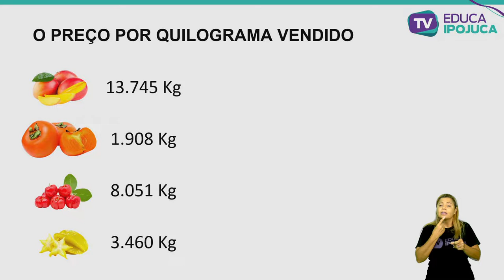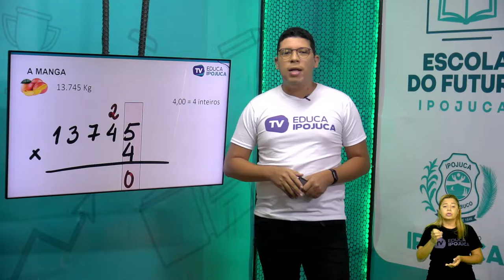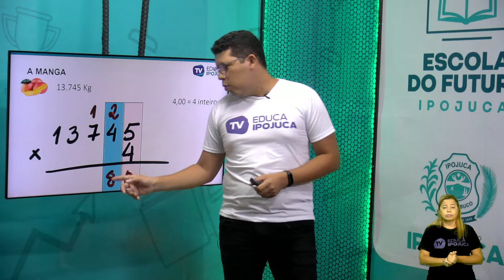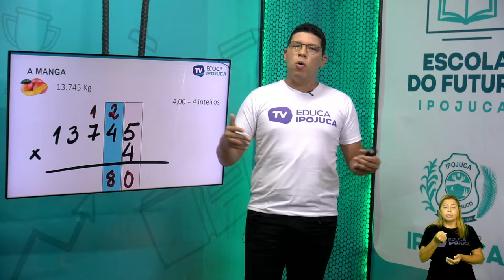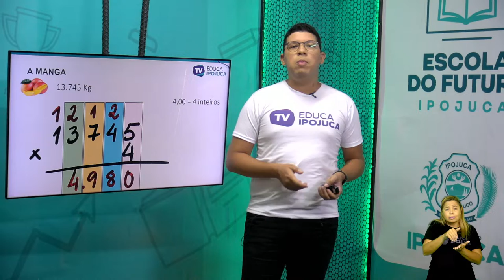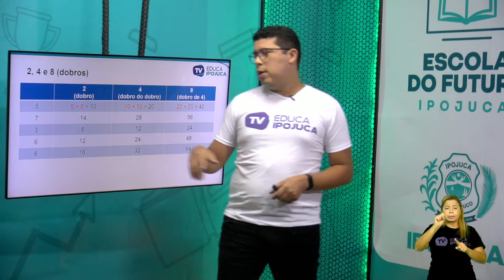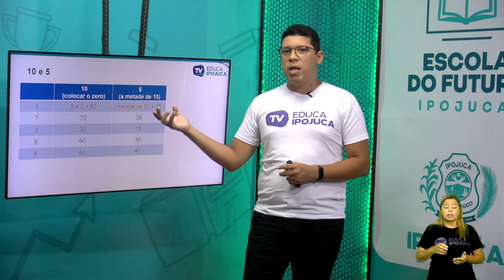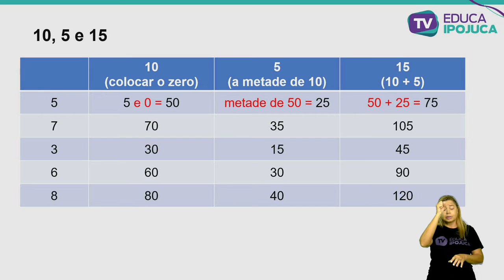MATEMATICA - MULTIPLICAÇÃO ENTRE NÚMEROS NATURAIS - 6º ANO - AULA Nº007